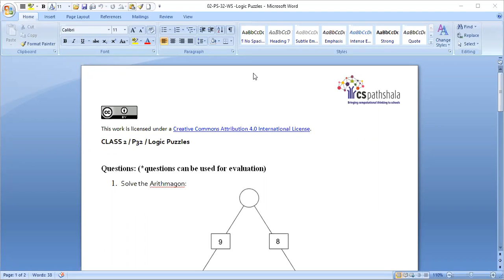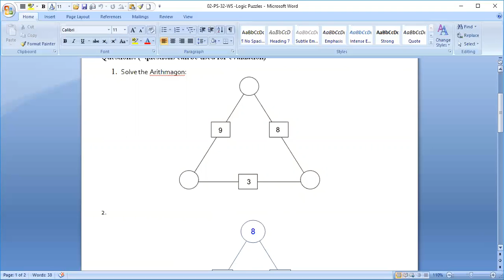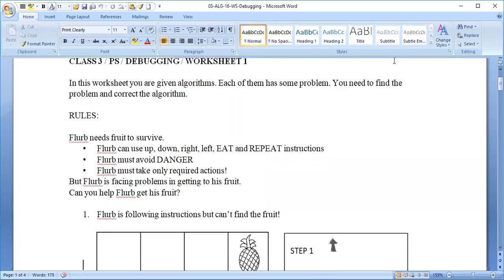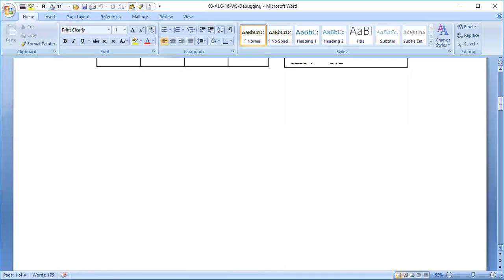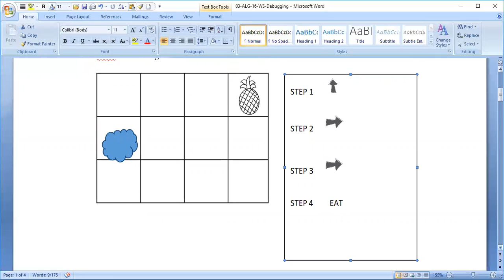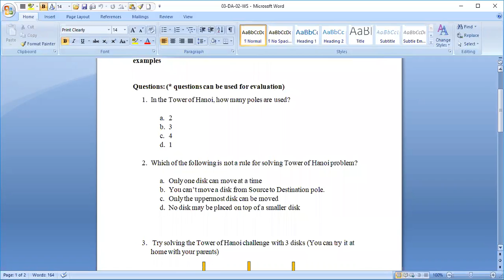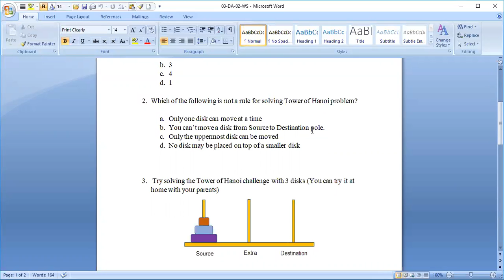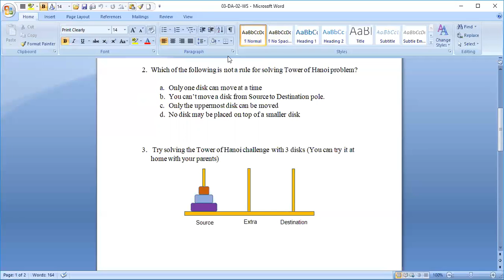DECEMBER-WEEK 4-7TH CLASS-CT-Activities on December syllubus